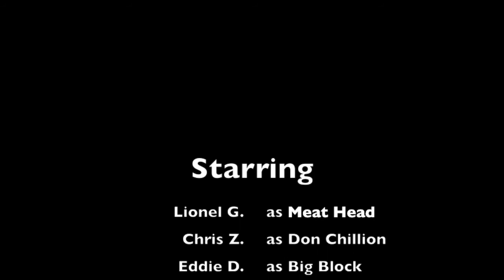Asphalt Assault Riders Yosemite Trip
Had an Awsome ride to Yosemite and the weather was great. Hope you enjoy the video.